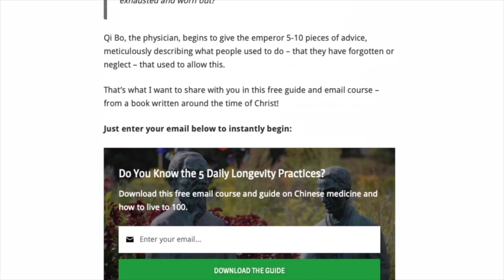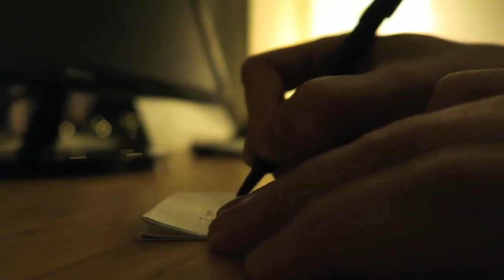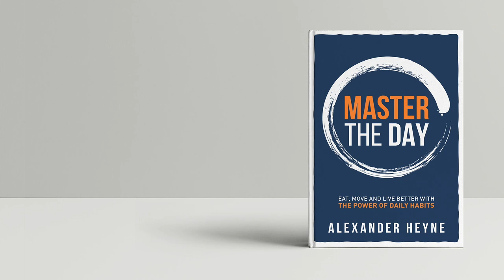Dealing With Stress, Anxiety, Depression? Watch this.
My guide  "Li Qing Yun's 4 Daily Habits to Live to 100" is completely free, which you can download right here: